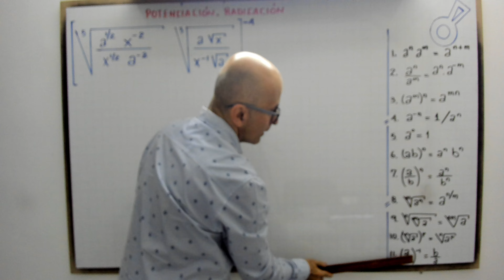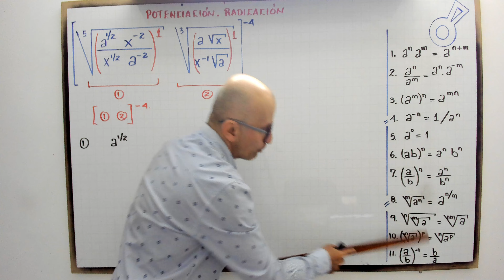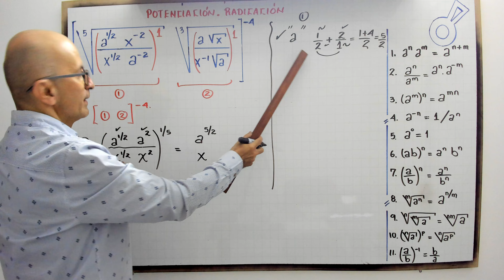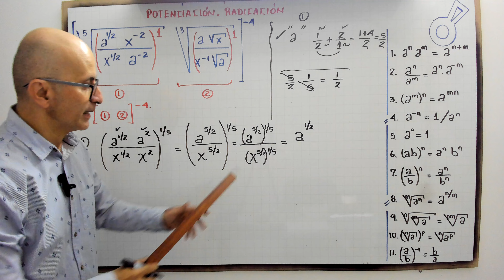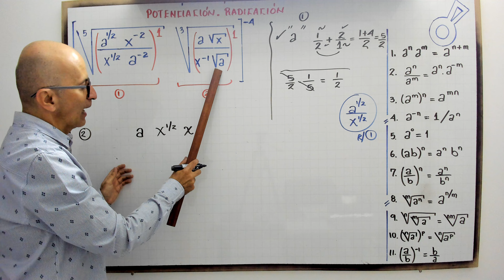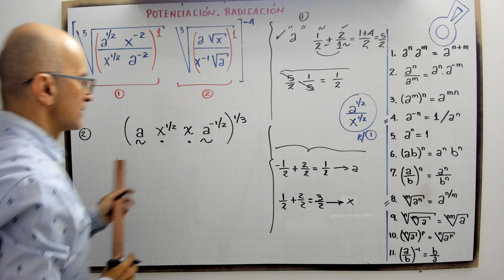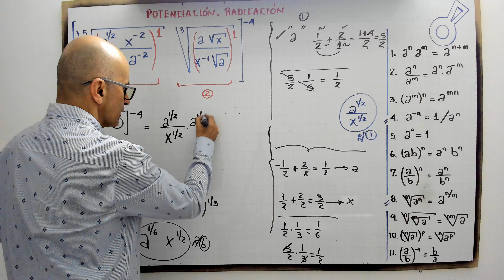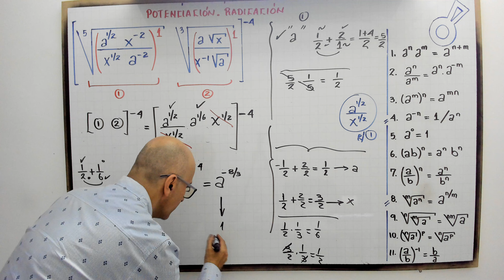Potenciación. Radicación. Simplificar. Modelo 1.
profenini, te explica paso a paso como simplicar una expresión empleando las propiedades de potenciación y radicación.